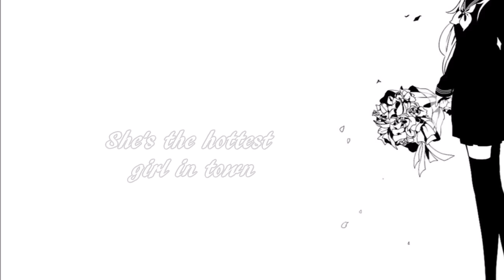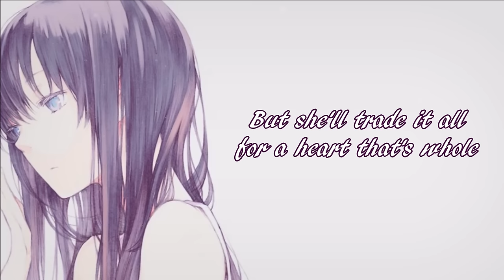Nightcore - Prom Queen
» Pic Links: ---
» Origin: N/A
» Song: Prom Queen
» Artist: Molly Kate Kestner
» Program for Video: Windows Live Movie Maker
» Program for Audio: Audacity